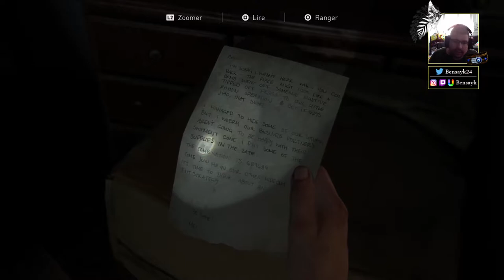THE LAST OF US PART II - EP.15 : SCARS